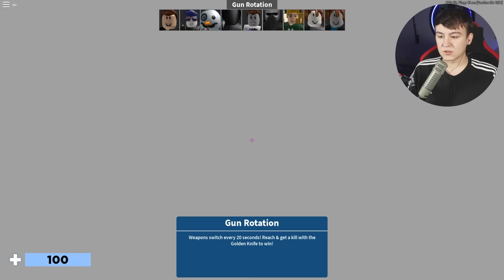Wer bekommt das GOLDENE MESSER?! LARS oder ROMAN? - Roblox [Deutsch/HD]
► Beschreibung der Folge: Heute ballern wir zusammen mit Lars.